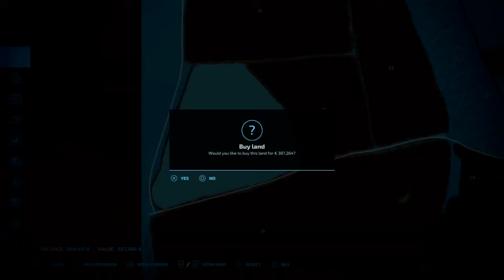FS22 calmsden farm ps4 ep5, harvest is finnished for now, bales coming soon